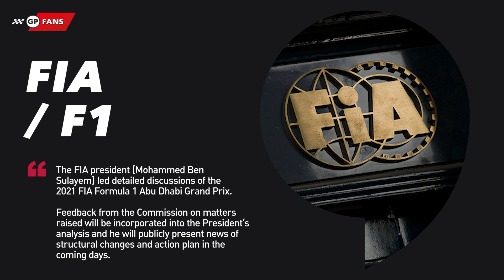F1 sprint trio confirmed as Masi future on hold | GPFans News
The future of FIA race director Michael Masi remains on hold following a meeting of the F1 Commission during which a number of other issues were resolve.